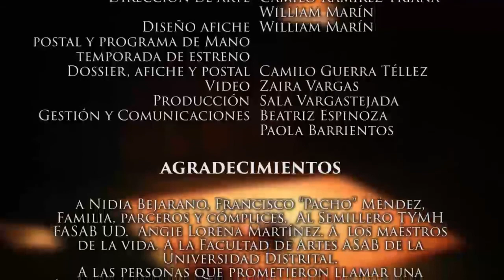La Voz Humana - Jean Cocteau. Paola Barrientos.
Video completo del monólogo "La voz Humana".

Dramaturgia: Jean Cocteau
Dirección: Camilo Ramírez Triana.
Actuación: Paola Milena Barrientos Vanegas.
Asistencia de Dirección: Angie Lorena Martínez.
Producción: Sala VargasTejada.